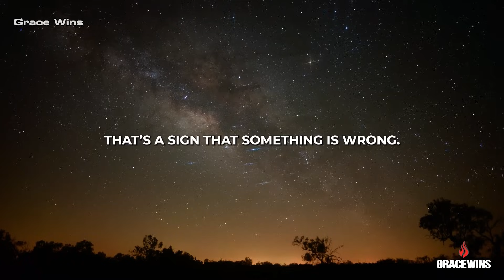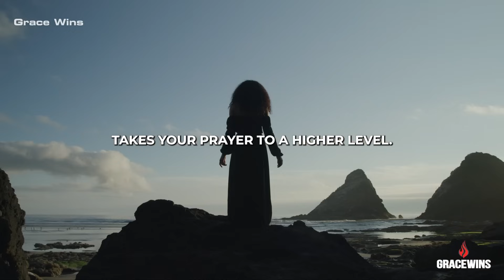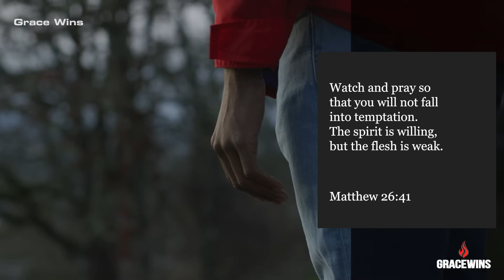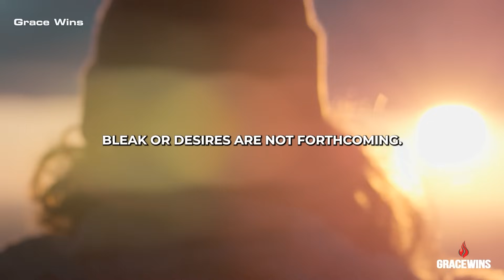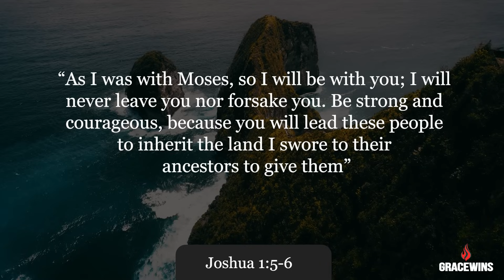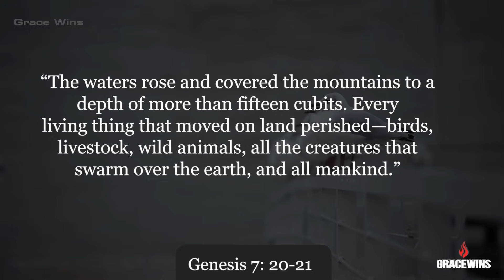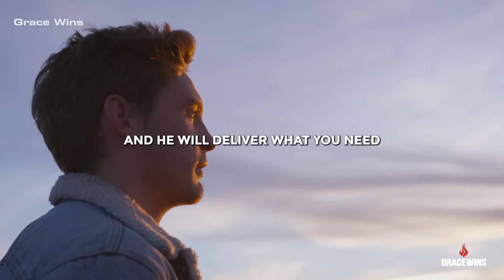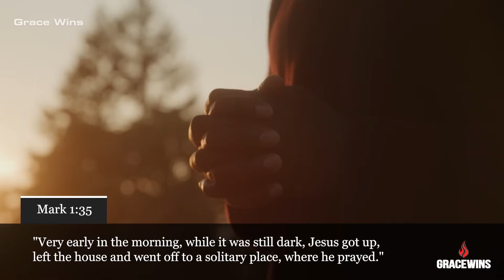You Will Pray Like Never Before After Watching This!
Jeremiah 32:27